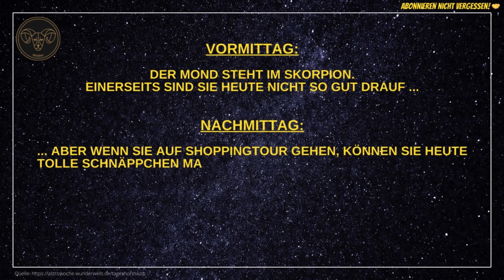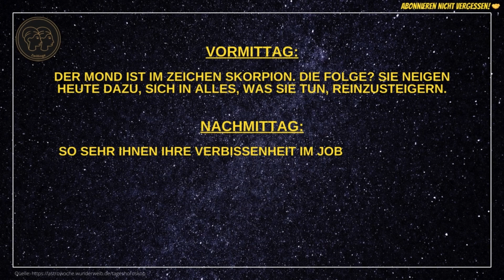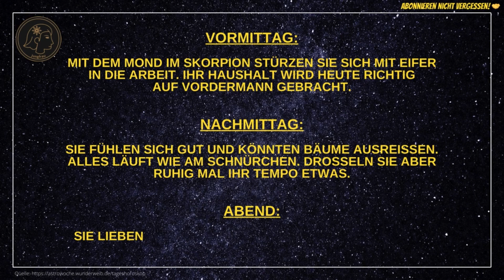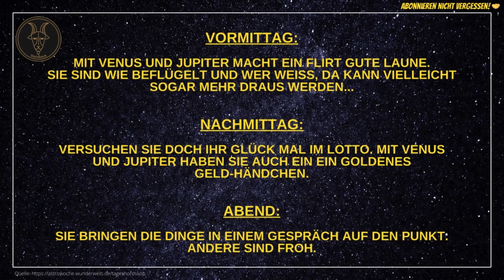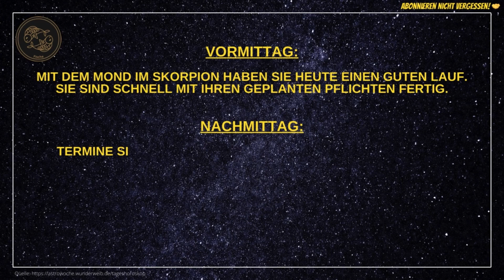Tageshoroskope für Samstag, den 09.12.23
Hier findet ihr die aktuellen Tageshoroskope für alle 12 Sternzeichen für heute - Samstag, den 09.12.23.

Viel Spaß beim Ansehen und ein entspanntes Wochenende wünsche ich euch! 😊

Vöhringer

🎞️ Kapitelübersicht 🎞️
0:00 Widder
0:28 Stier
0:50 Zwillinge
1:11 Krebs
1:34 Löwe
01:56 Jungfrau
2:18 Waage
2:39 Skorpion
3:02 Schütze
3:23 Steinbock
3:46 Wassermann
4:08 Fische